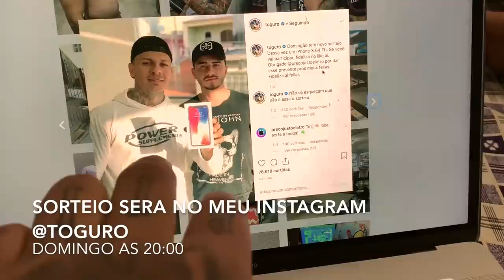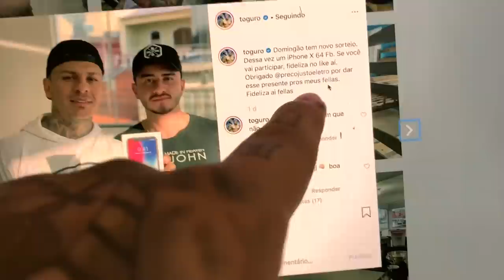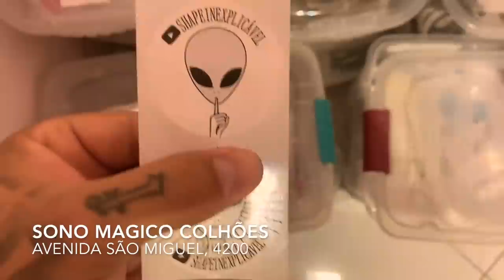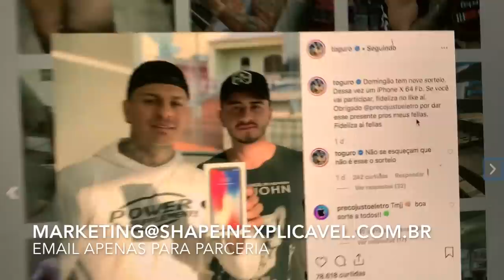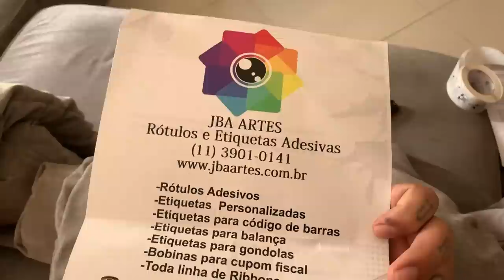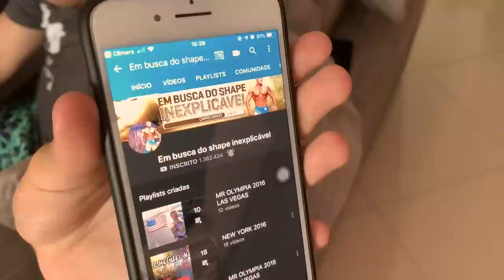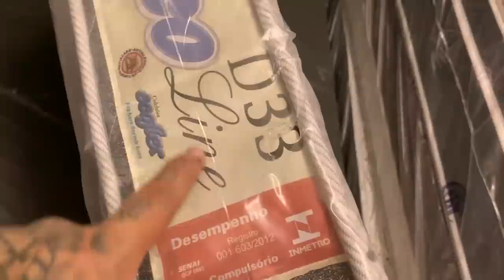OLHA COMO MEU SHAPE ESTA